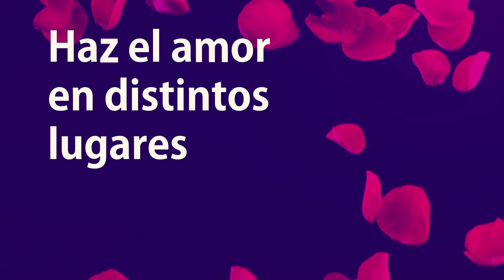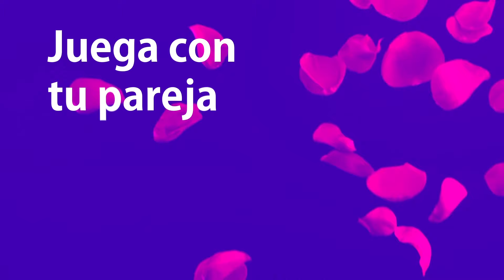Importancia de la sexualidad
La rutina suele llegar en algún momento de la relación y con ella el fin del amor, la creatividad será fundamental para evitar problemas y hasta separaciones.